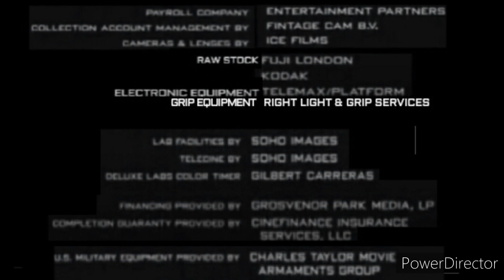Tweienth century fox (2021)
taken from kozir fire vs ice 3 movie